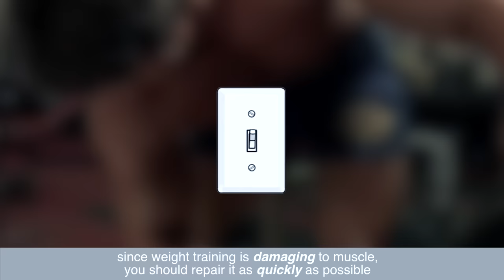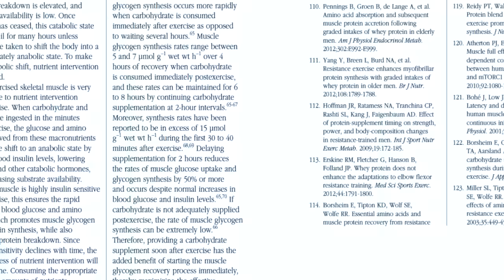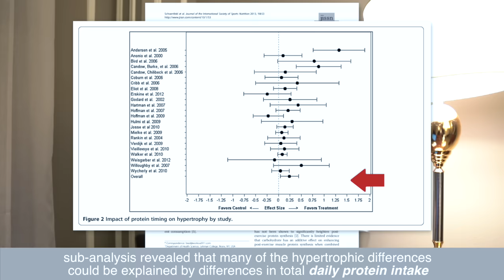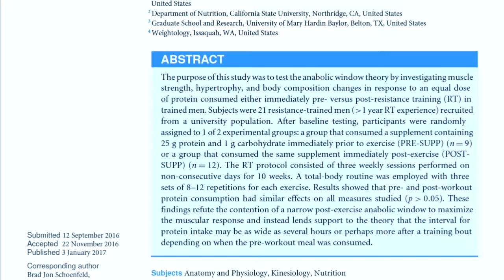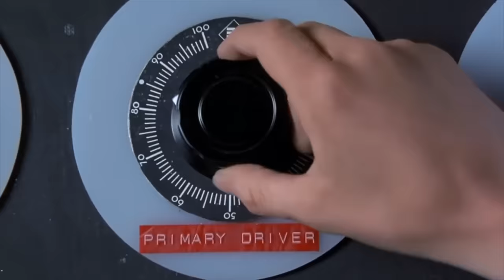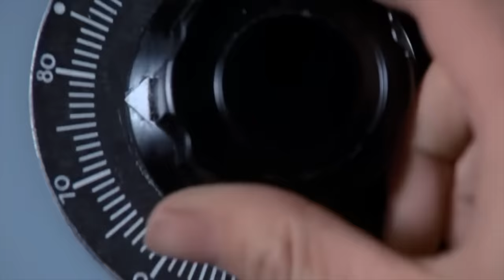The Post-Workout Anabolic Window (MYTH BUSTED with Science)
Is there any scientific truth to the "post-workout anabolic window"?

FOLLOW ME ▹

This video was edited by Rashaun R and me using Final Cut Pro X